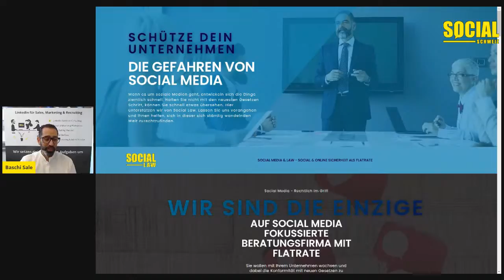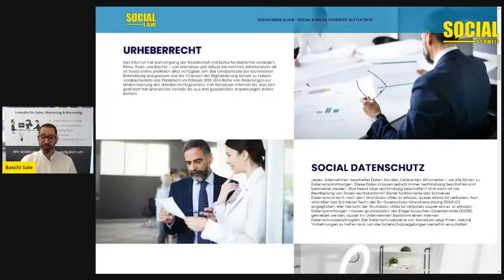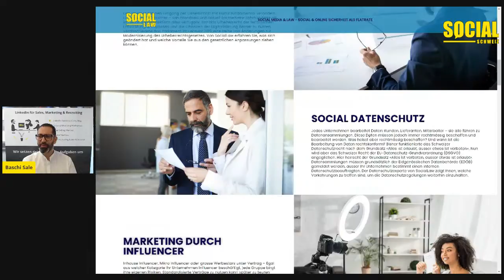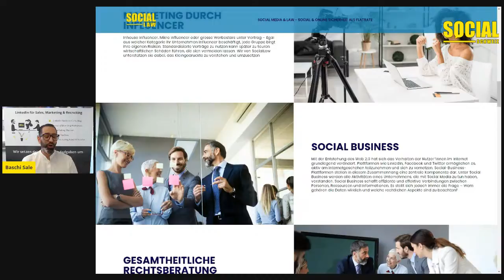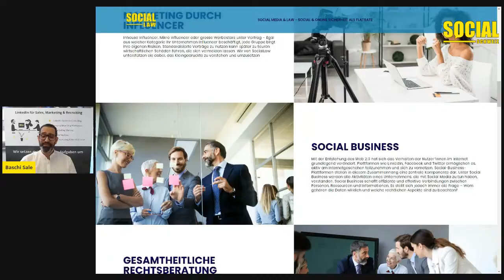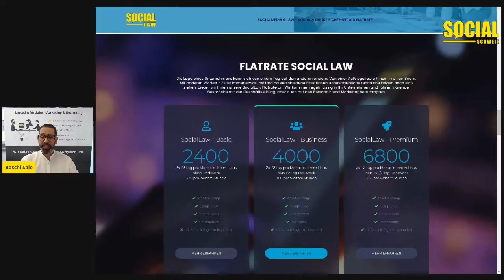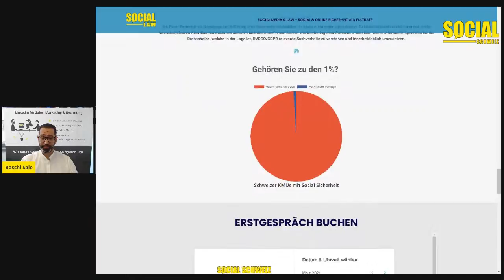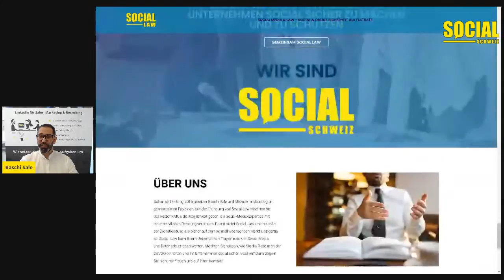Social Law - Ist dein Unternehmen rechtlich geschützt?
Der neue Social Law Service trifft den Schmerz der aktuellen Zeit. Jedes KMU Unternehmen die Mitarbeiter oder eine Webseite oder Verträge hat sollte sich schützen. Die einfachste Frage: Wem gehört was?

Daraus resultieren, Arbeitsverträge, Datenschutzbestimmungen, Compliance und noch vieles mehr.

Warum ich das alles mache?

Ich will Schweizer KMU's helfen sich zu schützen.